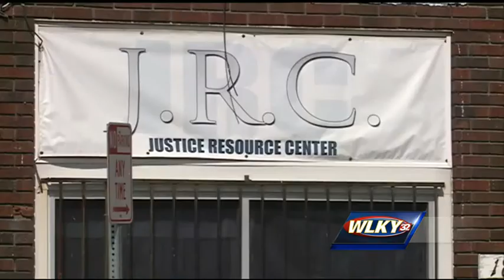Donated equipment stolen from Justice Resource Center